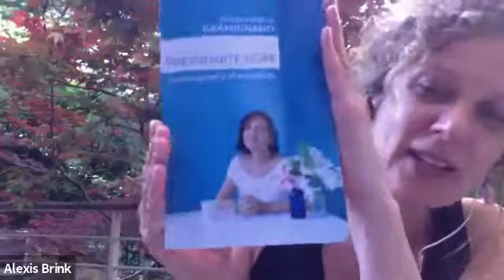Zoom n Connect with very special guest Anne-Helene